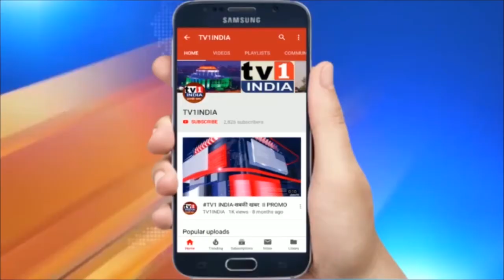कोयला घोटाले में बड़ी कार्रवाई | 21 साल पुराने मामले में 3 साल की सजा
कोयला घोटाले में बड़ी कार्रवाई | 21 साल पुराने मामले में 3 साल की सजा | सीबीआई की एक विशेष अदालत ने कोयला घोटाला मामले में पूर्व केंद्रीय मंत्री दिलीप रे को 3 साल के लिए जेल की सजा सुनाई है. इसके साथ ही घोटाले से जुड़े अन्य दो दोषियों को भी तीन- तीन साल की सजा सुनाई गई है...